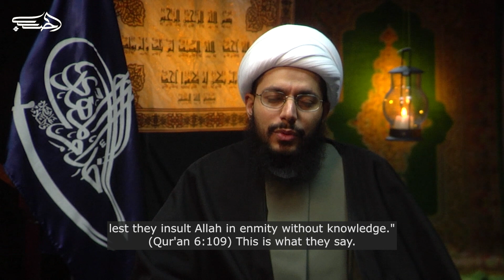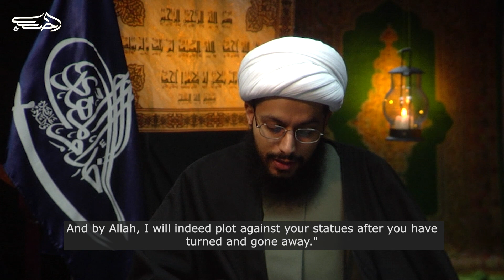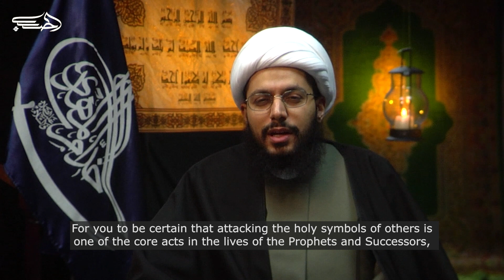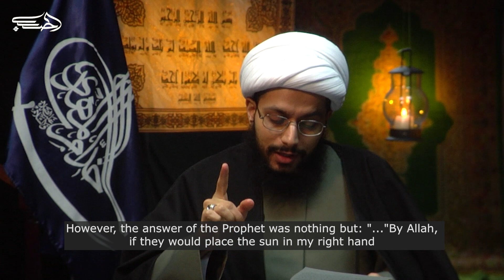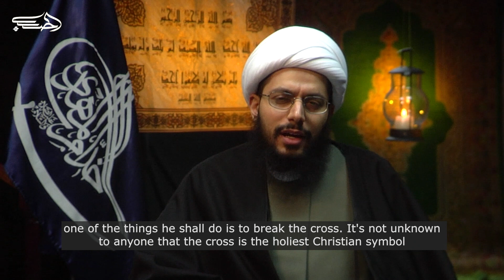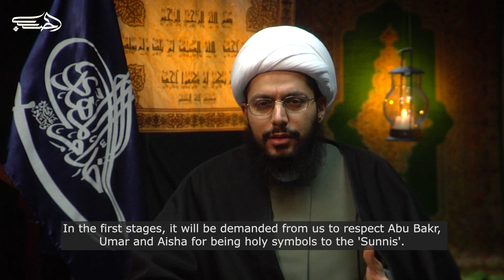Liberation Of The Shia (Ep08) - Sheikh Yasser al-Habib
Are we obliged to respect the holy symbols of other faiths? That’s what we’re seemingly told. If the holy symbols of others are mandatorily required to be respected by compulsion, then in practice the holy symbols for some have become holy for all!